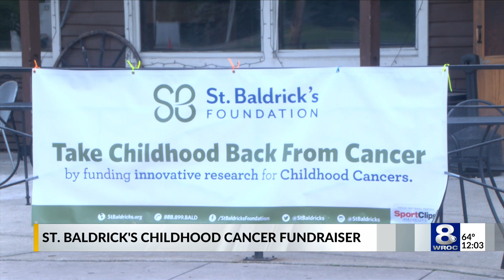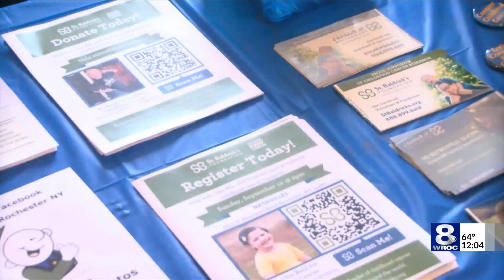Nashville’s hosts head-shaving event for Childhood Cancer Awareness month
In honor of Childhood Cancer Awareness month, the Saint Baldrick’s foundation held their 14th annual head-shaving event at Nashville’s in Rochester.